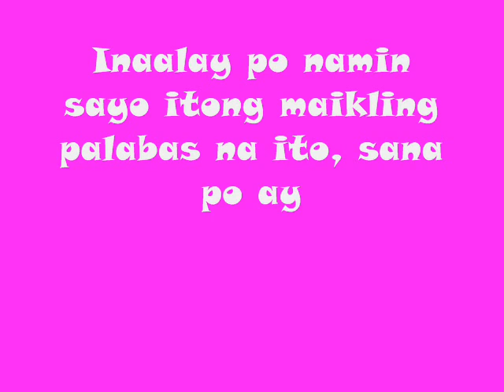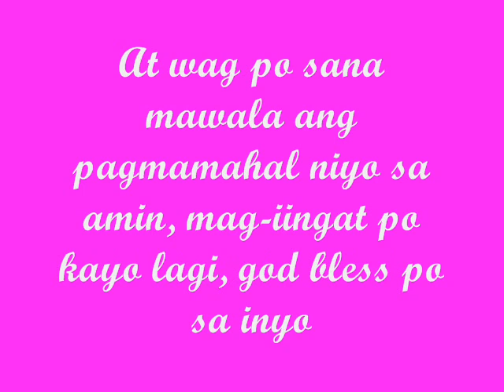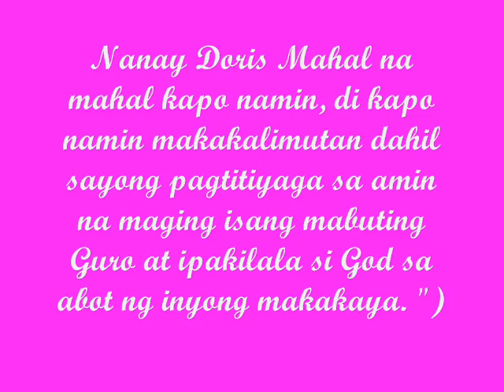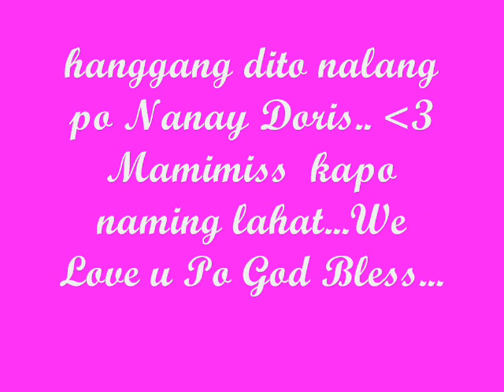Nanay Doris - 3ry Yr. Joy ( Bethel Academy )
Mamimiss ka po namin Nanay Doris We Love U. . xD